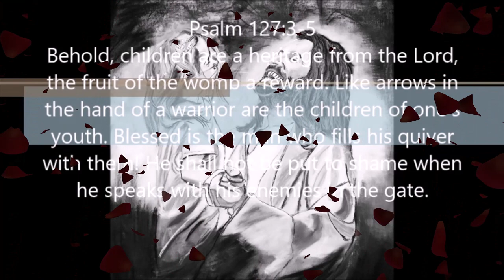God's child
John 1:12-13, "To all who received Him, to those who believed in His name, He gave the right to become children of God